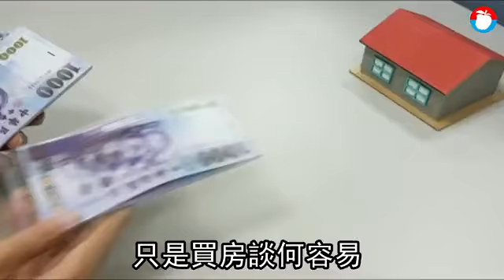【首購慘事】35K好薪酸！拚命掙個窩 房貸30年「放眼盡是墳墓」 | 台灣蘋果日報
藝人周杰倫的母親不滿砸近3千萬買的預售豪宅，觀景面臨亂葬崗，和建商打官司，但對領著微薄薪水的小老百姓來說，只要能存夠錢屬於自己的家，就算天天看著別人家的祖先也沒關係。《蘋果》訪問高雄首購族Kevin，夫妻倆人月薪共6萬元，上有父母、下養2個小孩，生活相當拮据，房子只能買在市郊，背30年房貸，從陽台放眼望去，滿山遍是墳墓。